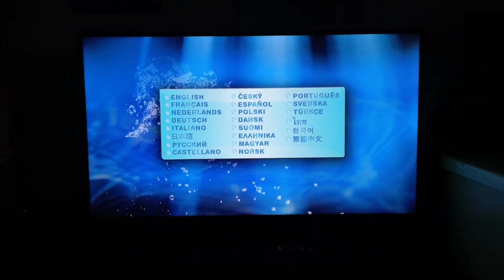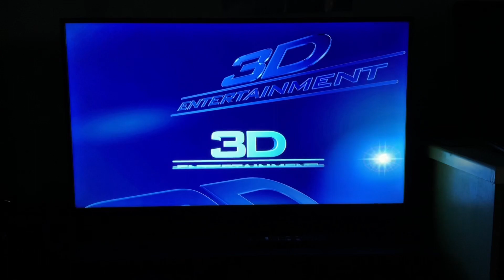Opening To Sharks 3D 2010 Blu-Ray Australia